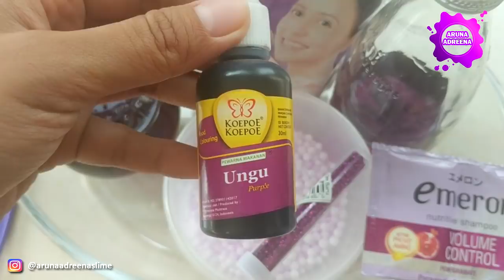24 JAM BIKIN SLIME DARI BAHAN SERBA UNGU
Hai guys, hari ini Aruna mau bikin SLIME dari bahan serba UNGU.
Jadinya kaya apa? Simak videonya hingga usai.